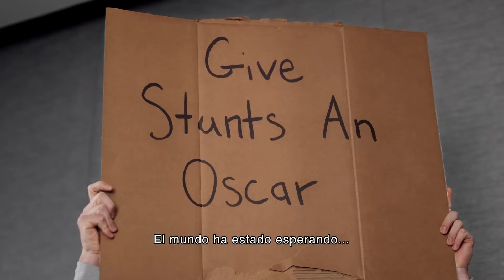Profesión Peligro - 'Social' HOY SOLO EN CINES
Bienvenidos al equipo, 𝐷𝑢𝑑𝑒 𝑤𝑖𝑡ℎ 𝑠𝑖𝑔𝑛 y 𝐾ℎ𝑎𝑏𝑦 𝐿𝑎𝑚𝑒. 👍
𝗛𝗼𝘆 𝗘𝗫𝗖𝗟𝗨𝗦𝗜𝗩𝗔𝗠𝗘𝗡𝗧𝗘 𝗘𝗡 𝗖𝗜𝗡𝗘.